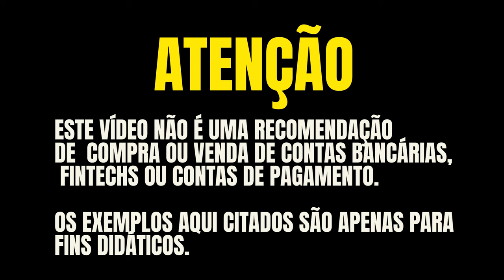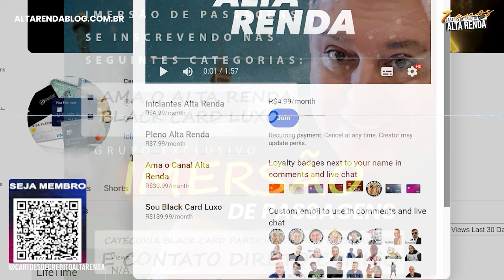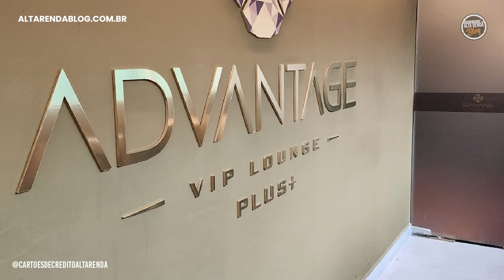💳BRB DUX VISA INFINITE OU SICOOB MERIT? SERÁ QUE O SICOOB É MELHOR MESMO QUE O VISA DUX?